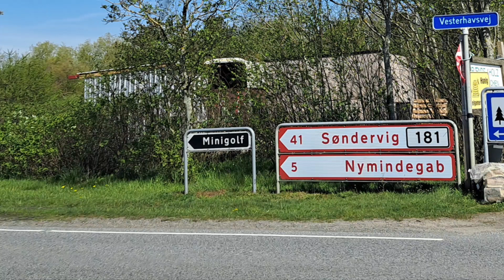Nørre Nebel Nymindegab Denmark 🇩🇰 denmark travel nature @mickeymix888